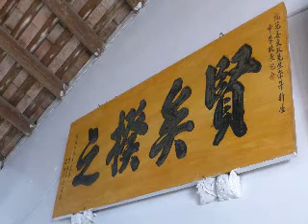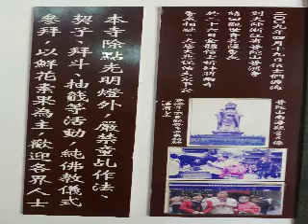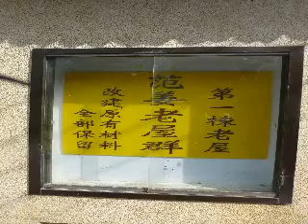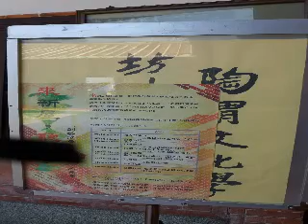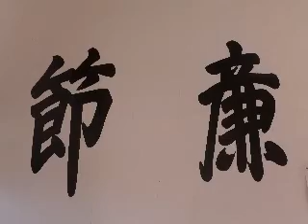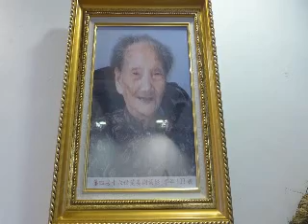2013年公視公民記者桃園新屋范姜古厝導覽記錄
2013年peopo桃園新屋踹拍活動